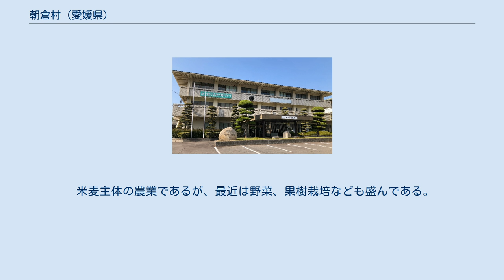朝倉村 (愛媛県)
今治市役所朝倉支所（旧朝倉村役場） 朝倉村（あさくらむら）は愛媛県の東予地方にあった村である。
 隣の旧今治市等から住宅を求めて転居する人があり、国内でも数少ない人口が増加していた村であった。
「村」とはいえ人口が約五千人と、愛媛県内の他の「町」と比べても遜色ない存在であった。
愛媛県では最後の村の一つであり、消滅により県内から村が消えた。
 国内でただひとつの場外舟券売り場がある村であった。
 朝倉村は、旧：今治市に接し、今治平野の内陸部に位置している。
 北は開け、今治市と平地で接しているが、他の三方は山地で囲まれている。
山地は森林でおおわれている。
東予市（現：西条市）に源流を発する頓田川の上流域にあたり、頓田川は村を貫き、今治市東部を経て、燧灘（瀬戸内海）に注いでいる。
 『和名抄』に朝倉の名が見えるように、この地は古くから「朝倉」と呼ばれていた。
「朝倉」の由来については諸説ある。
 中世以前 近世 明治以降 朝倉村の系譜
（町村制実施以前)（明治期）（昭和の合併)　（平成の合併）
朝倉上　━━━┓
┣━━━上朝倉村 ┓
朝倉上之━━━┛             　┃昭和31年3月31日
　　　　　　　　  　　　　　　┃　合併
朝倉下　━━━┓　　　　　　　 ┣━朝倉村 ┓
朝倉南　━━━┫　　  　　　　　 ┃            ┃
朝倉北　━━━╋━━━下朝倉村 ┛ ┃
古谷　　━━━┫　　　　　　　　　　           ┃
山口　　━━━┛　　　　　　　                ┃平成17年1月16日
　　　　　　　　　　　　　　　　　          ┃新設合併、新・今治市発足
　　　　　　　　　　　　　　　　　   今治市━━╋━━今治市
　　　　　　　　　　　　　　　　　   玉川町━━┫
　　　　　　　　　　　　　　　　　   波方町━━┫
　　　　　　　　　　　　　　　　　   大西町━━┫
　　　　　　　　　　　　　　　　　   菊間町━━┫
　　　　　　　　　　　　　　　　　   吉海村━━┫
　　　　　　　　　　　　　　　　　   宮窪町━━┫
　　　　　　　　　　　　　　　　　   伯方町━━┫
　　　　　　　　　　　　　　　　　   上浦町━━┫
　　　　　　　　　　              大三島町━┫
　　　　　　　　　　　　　　　　　   関前村━━┛

（注記）今治市以下の市町村の合併以前の系譜はそれぞれの市・町・村の記事を参照のこと。

 米麦主体の農業であるが、最近は野菜、果樹栽培なども盛んである。
 高速道路 一般国道 県道